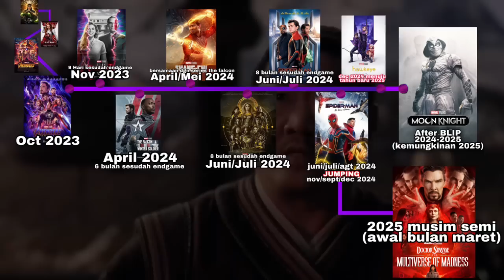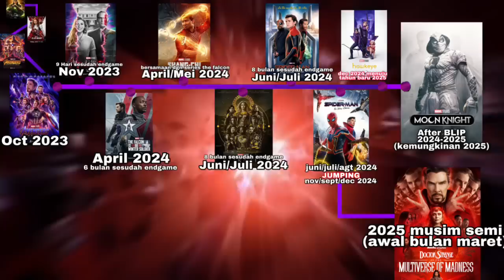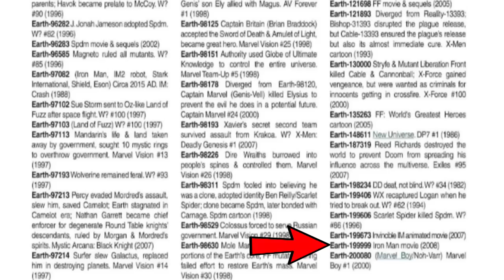TIME LINE LENGKAP DOCTOR STRANGE IN THE MULTIVERSE OF MADNESS - Semesta 616? atau Semesta 199999?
bytheway. thanks for watching my videos, see u next time guys ..hope you enjoy my review about, ''TIME LINE LENGKAP DOCTOR STRANGE IN THE MULTIVERSE OF MADNESS - Semesta 616? atau Semesta 199999?